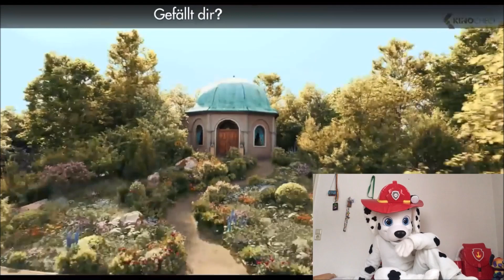Ist das Euer Ernst?! 🐘🌼 BENJAMIN BLÜMCHEN KINOFILM 🤣 Lachflash Reaction 🐾🔥 Marshall Dog Puppy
Es gibt einen Benjamin Blümchen Kinofilm? Ich musste mir unbedingt den Trailer ansehen, und das ist meine Reaktion darauf. Viel Spaß!

🐸 Matschfrosch Plüschie:

🔥 Mein Marshall Suit:  "Alenakozlova" (leider sind alle ihre Accounts verschwunden)

Ich spiele als Fursuiter die Figur "Marshall" aus der Nickelodeon Serie "Paw Patrol" zum Spaß und zur Unterhaltung. Dies ist keine Werbung für das Trademark "Paw Patrol", sondern ein reines Spaß- und Fan Projekt.